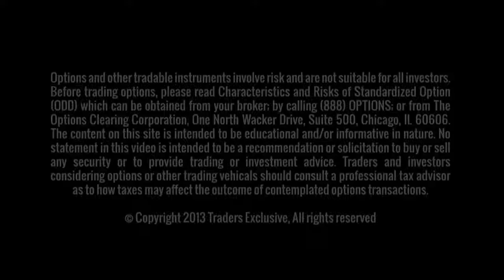Some Top Stocks at the Pivot Point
George talks about some top stocks that are still at the pivot buy point, despite the ongoing market uptrend.